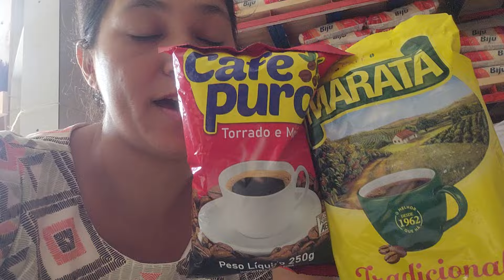4 motivos que pode fazer faltar dinheiro para você comprar as mercadorias na sua mercearia